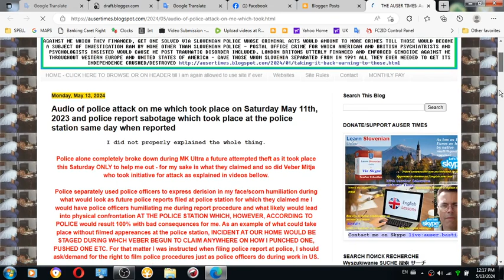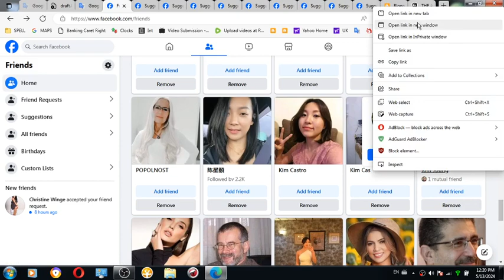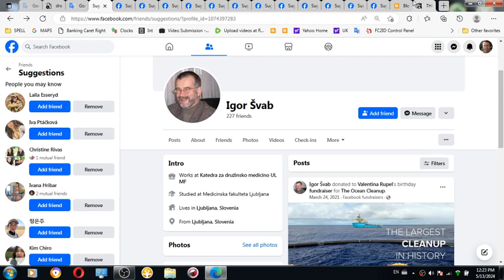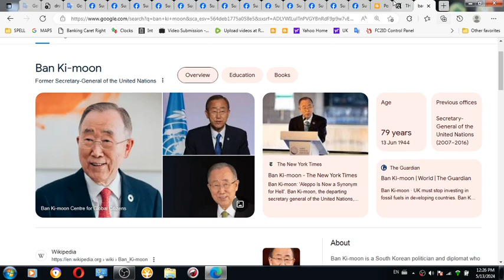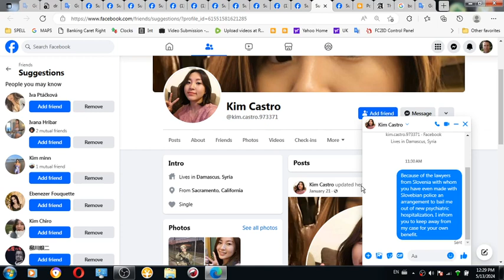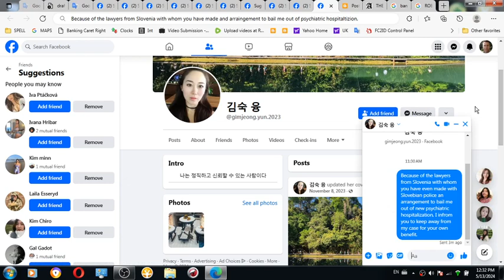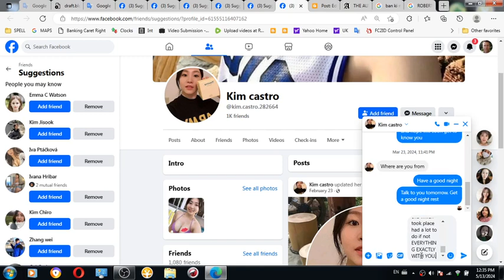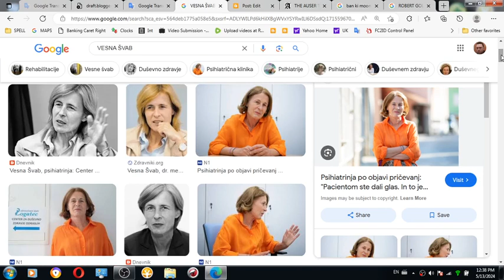This is also to inform South Korean team involved in MK Ultra TO STAY AWAY FROM ME as nobody wants y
This is also to inform South Korean team involved in MK Ultra TO STAY AWAY FROM ME as nobody wants your assistance of any kind